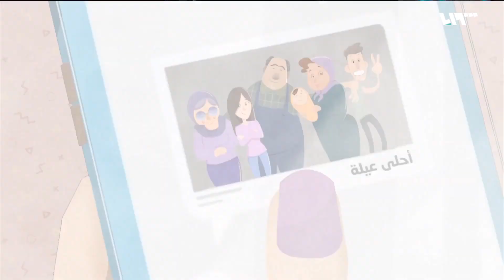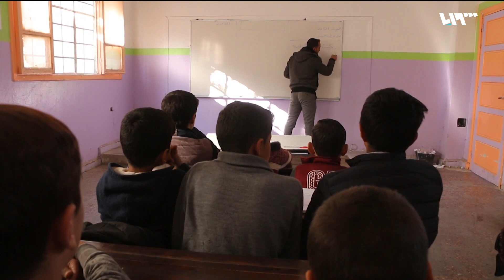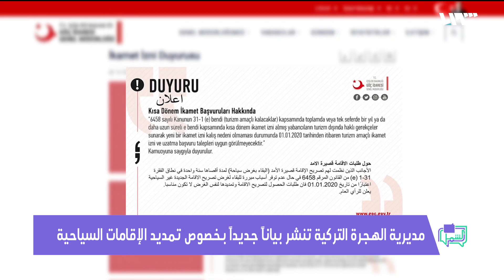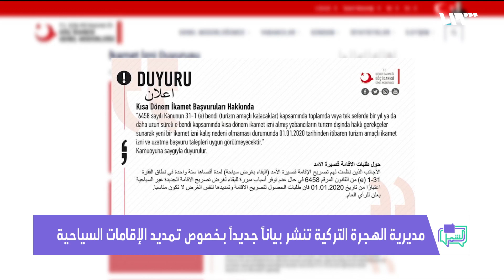أهالي ريف إدلب الجنوبي أمام مصير مجهول | لم الشمل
تناقش فقرة "كيف الحال" تطورات حركة النزوح الكثيفة التي تشهدها مناطق ريف إدلب الجنوبي، شمال غربي سوريا، والتي دفعت فريق منسّقو استجابة سوريا إلى دق ناقوس الخطر والتحذير من المصير المجهول الذي ينتظره النازحون، وذلك مع ضيفنا مراسل تلفزيون سوريا في إدلب مصطفى خلف.

هوتبيرد HD
V 12520